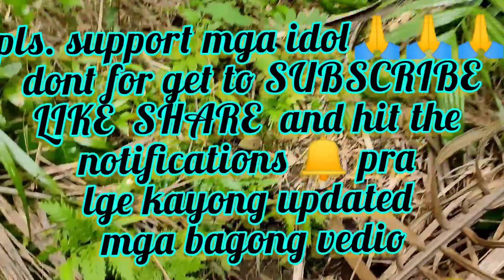CATCHING RIVER PRAWN 🦐🦐 or Hipon sa maliit na ilog or sapa..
catching river prawn 🦐🦐 hipon, fresh water shrimp